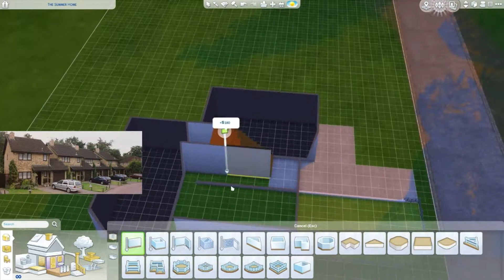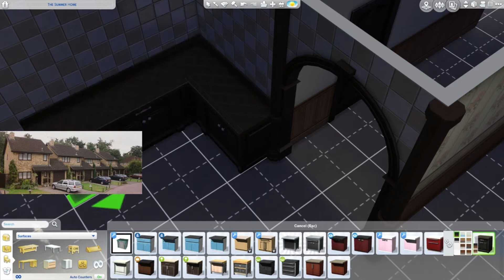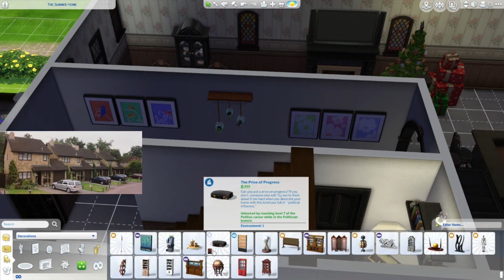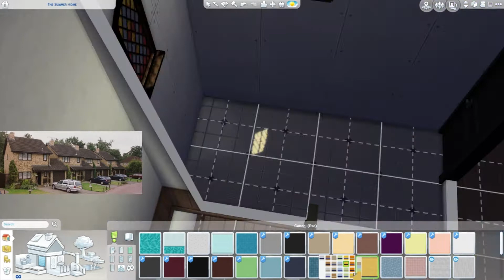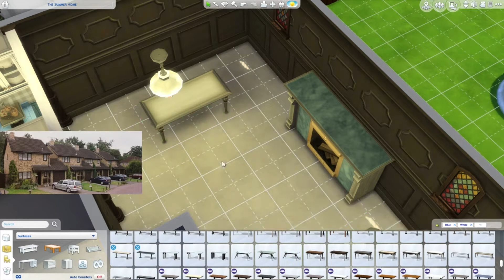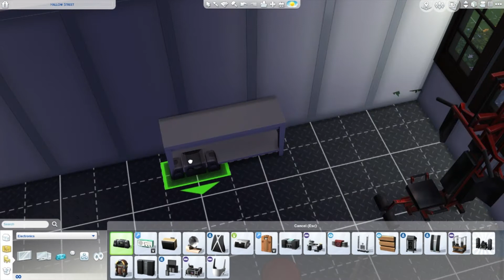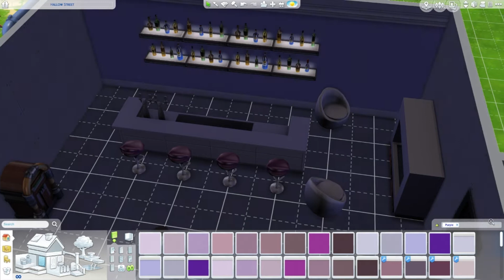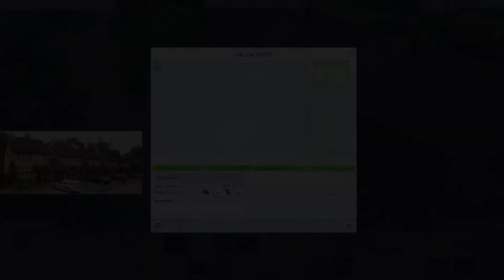Sims 4 Speed Build #20 - Harry Potter [Dursley's Home]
Somehow I felt like building this hope you like it. I'm very happy with it!